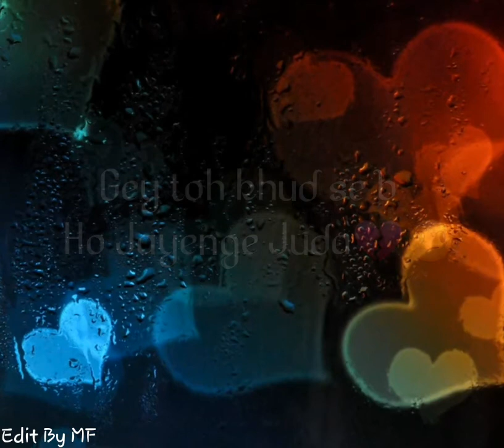Zindagi ab tum hi ho(30 Seconds Status lyrics)